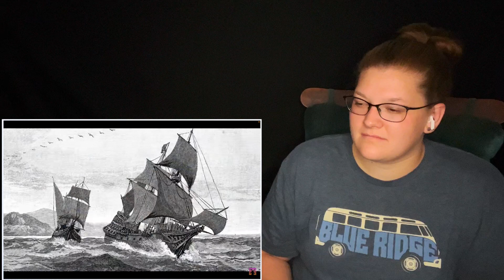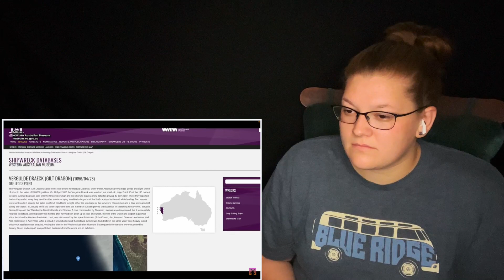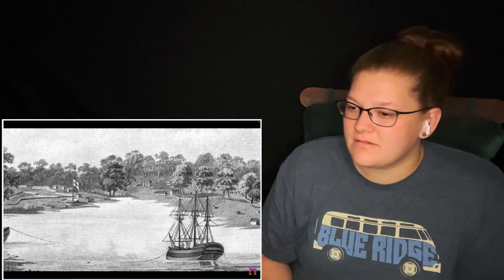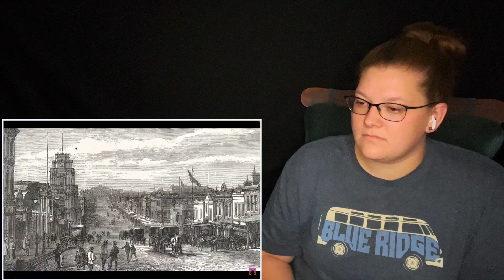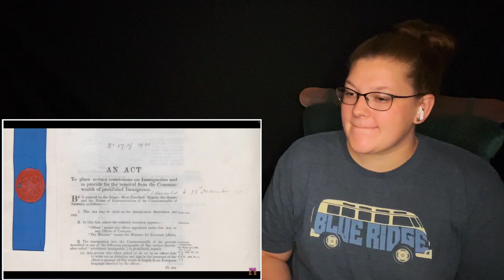Why 95% of Australia is Empty l American Reacts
I never realiazed how empty Australia is.

Intro Audio
Someday- Lonely Fun